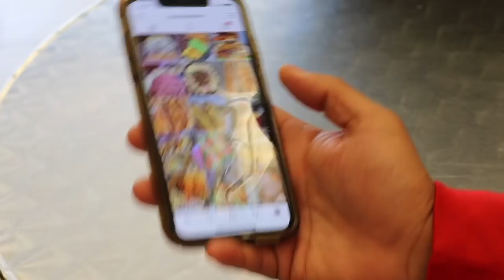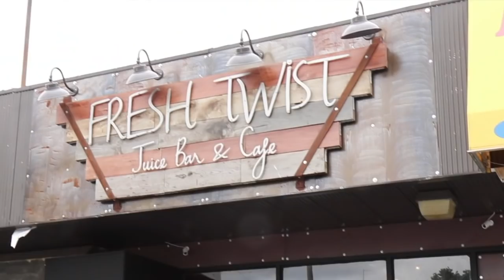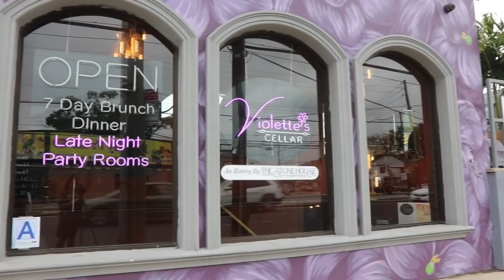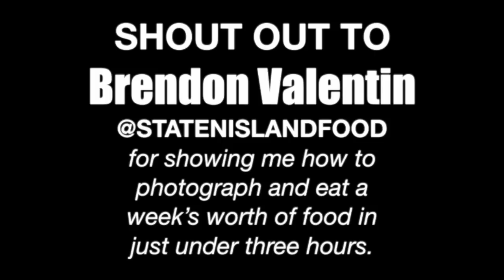The Most Hungry Foodie on Staten Island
Shane eats out with hungry food photographer Brendon Valentin. TheMost (Video by Alex Salmieri)